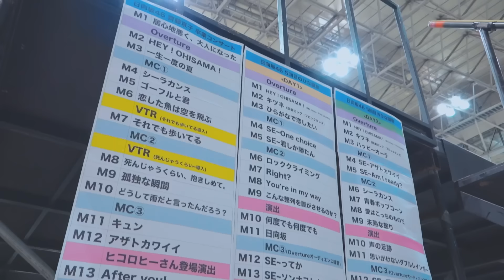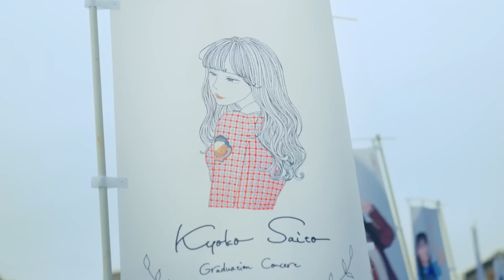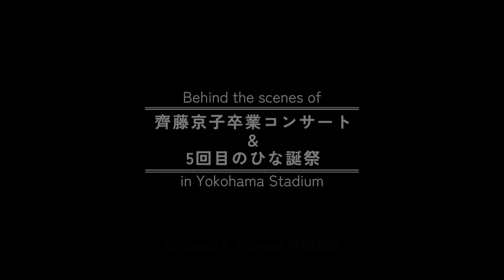日向坂46『齊藤京子卒業コンサート＆5周年記念MEMORIAL LIVE ～5回目のひな誕祭～-DAY1 & DAY2-』in 横浜スタジアム 特典映像 予告編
≪2024年7月24日(水)発売　日向坂46 『齊藤京子卒業コンサート＆5周年記念MEMORIAL LIVE ～5回目のひな誕祭～-DAY1 & DAY2-』in 横浜スタジアム
より特典映像「Behind the scenes of 齊藤京子卒業コンサート＆５回目のひな誕祭 in Yokohama Stadium」の予告編を公開！

日向坂46 「齊藤京子卒業コンサート＆5周年記念MEMORIAL LIVE ～5回目のひな誕祭～」in 横浜スタジアム

「齊藤京子卒業コンサート＆5周年記念MEMORIAL LIVE 5回目のひな誕祭 -DAY1 & DAY2-」in 横浜スタジアム
4Blu-ray / SRXL 510~3 / ￥25,000（税込）
7DVD / SRBL 2270~6 / ￥20,000（税込）
・クリアスリーブ付き三方背BOX仕様
・フォトブックレット2冊(齊藤京子卒業コンサート&5回目のひな誕祭)
・ポストカードセット封入(6枚組　※全46種のうち6枚1セット封入)
・齊藤京子卒業コンサートメモリアルポストカードセット封入(6枚組)
・メモリアルステッカー2種
・応募特典シリアルナンバー封入
・特典映像「Behind the scenes of 齊藤京子卒業コンサート ＆ ５回目のひな誕祭 in Yokohama Stadium」収録

「5周年記念MEMORIAL LIVE 5回目のひな誕祭 -DAY1 & DAY2-」
2Blu-ray / SRXL 514～5 / ￥18,000（税込）
4DVD / SRBL 2277~80 / ￥14,000（税込）
・三方背BOX仕様
・フォトブックレット1冊(5回目のひな誕祭)

「齊藤京子卒業コンサート」
Blu-ray / SRXL 516/ ￥7,200（税込）
2DVD / SRBL 2281~2 /￥5,200（税込）
・フォトブックレット1冊(齊藤京子卒業コンサート)
・初回仕様：応募特典シリアルナンバー封入
※初回仕様の在庫がなくなり次第、通常仕様に切り替わります。
‹Blu-ray：DISC1 / DVD：DISC1,2› ※『齊藤京子卒業コンサート』通常盤同内容
居心地悪く、大人になった
Overture
HEY！OHISAMA！
一生一度の夏
MC
シーラカンス
ゴーフルと君
恋した魚は空を飛ぶ
VTR
それでも歩いてる
MC
VTR
死んじゃうくらい、抱きしめて。
孤独な瞬間
どうして雨だと言ったんだろう？
MC
キュン
アザトカワイイ
場内放送MC
After you!
MC
VTR
手を繋いで帰ろうか
語るなら未来を…
太陽は見上げる人を選ばない
NO WAR in the future 2020
VTR
月と星が踊るMidnight
齊藤京子 Memorial VTR
齊藤京子 Message
ひらがなけやき
MC
JOYFUL LOVE
僕に続け

‹Blu-ray：DISC2 / DVD：DISC3,4› ※「5周年記念MEMORIAL LIVE 5回目のひな誕祭 -DAY1 & DAY2-」初回生産限定盤同内容
Overture
HEY！OHISAMA！
キツネ
ひらがなで恋したい
MC
One choice
君しか勝たん
MC
ロッククライミング
Right？
You're in my way
こんな整列を誰がさせるのか？
MC
何度でも何度でも
日向坂
MC
ってか
ソンナコトナイヨ
場内放送MC
夢は何歳まで？
あくびLetter
酸っぱい自己嫌悪
花ちゃんズ-君のため何ができるだろう-
キュン
恋は逃げ足が早い
見たことない魔物
好きということは…
VTR
君はハニーデュー
MC
誰よりも高く跳べ！2020
JOYFUL LOVE

‹Blu-ray：DISC3 / DVD：DISC5,6› ※「5周年記念MEMORIAL LIVE 5回目のひな誕祭 -DAY1 & DAY2-」初回生産限定盤同内容
Overture
HEY！OHISAMA！
キツネ
ハッピーオーラ
MC
アザトカワイイ
Am I ready?
MC
シーラカンス
青春ポップコーン
愛はこっちのものだ
未熟な怒り
MC
声の足跡
思いがけないダブルレインボー
MC
僕なんか
君は0から1になれ
場内放送MC
三輪車に乗りたい
やさしさが邪魔をする
See Through
花ちゃんズ-飛行機雲ができる理由-
ドレミソラシド
VTR
MC
JOYFUL LOVE
MC
約束の卵2020

‹Blu-ray：DISC4 / DVD：DISC7› ※完全生産限定盤のみ